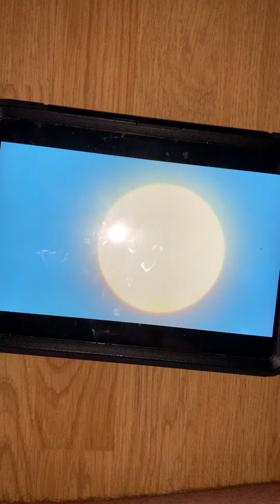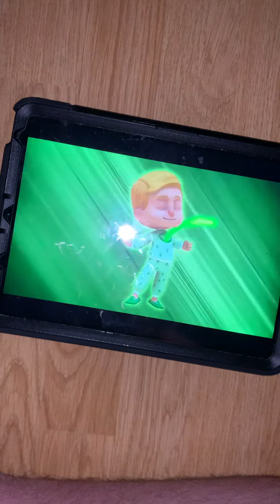Luna 🌝 ￼ moon 🌝 attack part two